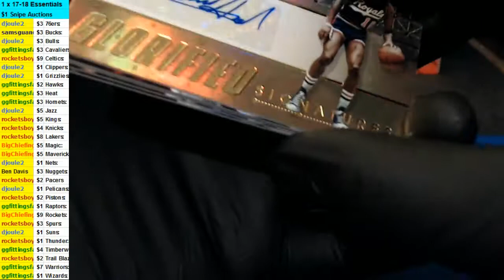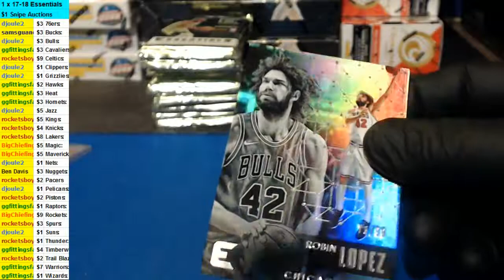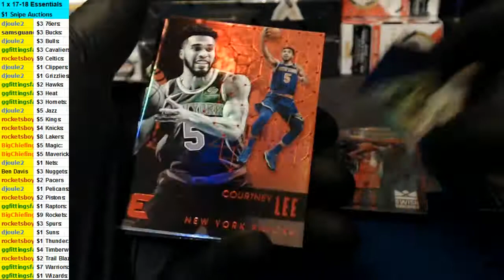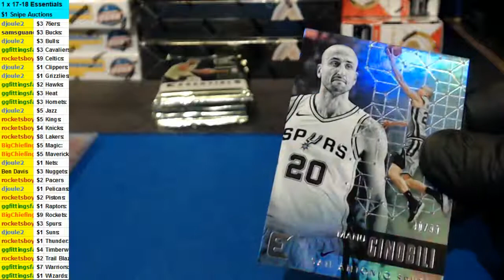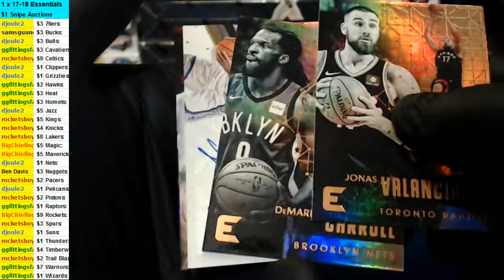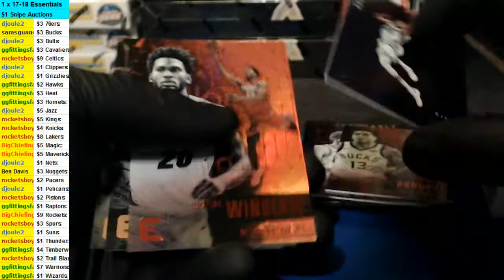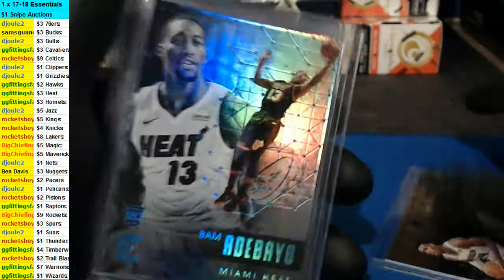06/25/2018 Essentials Hobby #2